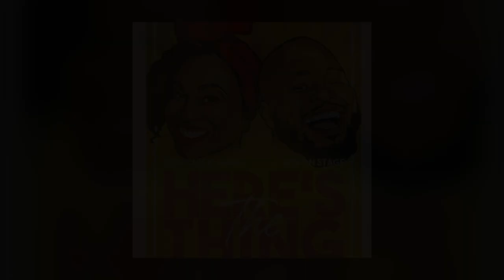R.Kelly is Trapped for Real Now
00:00 Church Announcements
04:10 R.Kelly is Trapped for Real Now
16:09 The Curious Case of Kelly Price
37:55 What is "Soaking"?
59:36 Devvon Terrell Says the price of music streaming services are too low
01:19:29 Yesterday's Price IS Today's Price (For Josh)